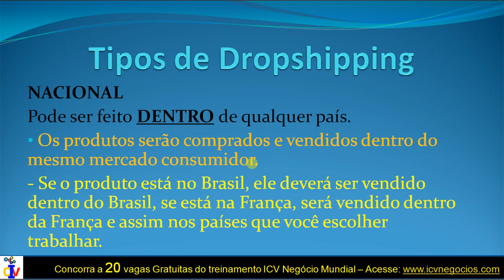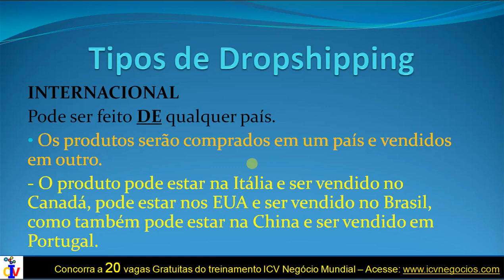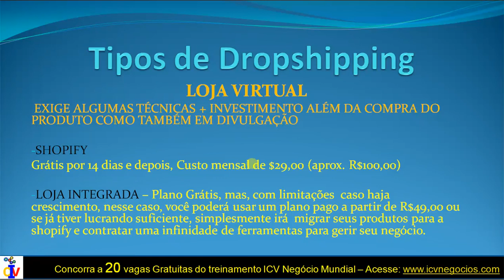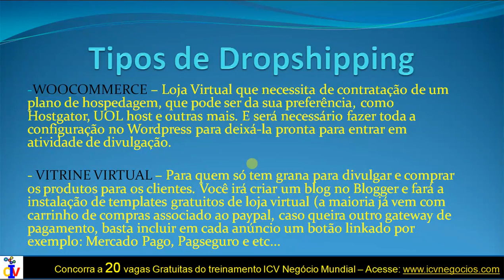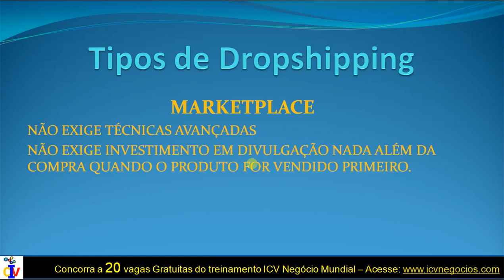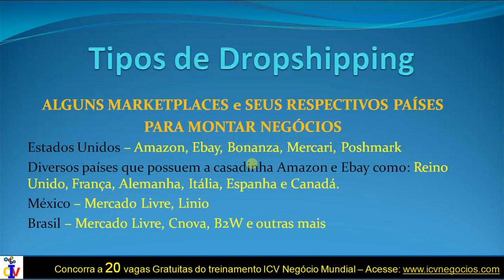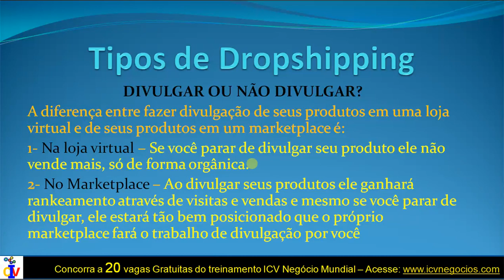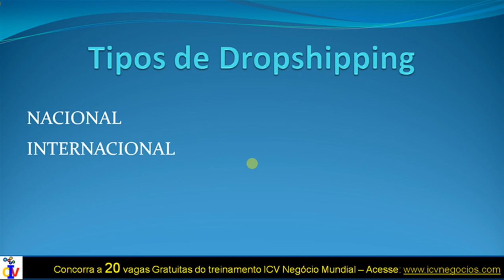Como Fazer Dropshipping | Amazon | Ebay | Bonanza | Mercari |Poshmark | Por Márcio Wenceslau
Aprenda como blindar sua conta do ebay contra bloqueio e suspensão.

Acesse e Concorra a 20 vagas gratuitas para o treinamento ICV Negócio Mundial

Nesse vídeo, você vai saber quais são as formas de dropshipping e onde trabalhar.

Conheça o conteúdo do treinamento da ICV Negócios que inclui também como criar conta no Ebay Europa / Loja Virtual e a compilação de marketing digital com sistema de afiliados ao ecommerce.

Como comprar nao fornecedor é o básico para desenvolver qualquer negócio dentro e fora do Brasil e um dos pontos fortes desse treinamento é a variedade de formas de como conseguir minerar produtos lucrativos de verdade.